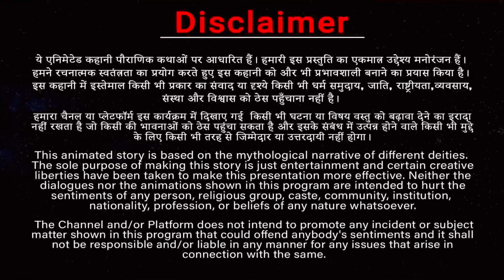कलयुग के अन्त तक तिरुपति बालाजी मन्दिर पर कर्ज का रहस्य?|Krishna Ajay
भारत मंदिरों का देश है। यहां पर जितने मंदिर उतने ही उनमें रहस्य और अलग-अलग मान्यताएं छिपी हुई हैं। मंदिरों में आस्था रखने वालों की कोई कमी नहीं है। इन्हीं मंदिरों में सबसे प्रसिद्ध मंदिर है तिरुपति बालाजी मंदिर। यह मंदिर दुनिया का सबसे अमीर मंदिर है। अनुमान के मुताबिक मंदिर ट्रस्ट के खजाने में 60 हजार करोड़ से अधिक की संपत्ति है। देश का सबसे अमीर मंदिर होने के बाद भी इस मंदिर के भगवान आज भी कर्ज के बोझ के तले दबे हुए हैंआप सोच रहे होंगे जिस मंदिर में इतना धन-दौलत होने के बावजूद इस मंदिर के भगवान इतने गरीब कैसे हैं जो आज भी कर्ज उतार रहे हैं। भक्तों की हर मनोकामना पूरी करने वाले भगवान वेंकटेश्वर आखिरकार अपना ही कर्ज क्यों नही भर पा पाएं हैं। इसके पीछे एक धार्मिक मान्यता है। जिसके अनुसार बालाजी धन के देवता कुबेर के कर्जदार हैं और कलियुग के अंत तक में वह कुबेर का कर्ज उतार पाएंगे।